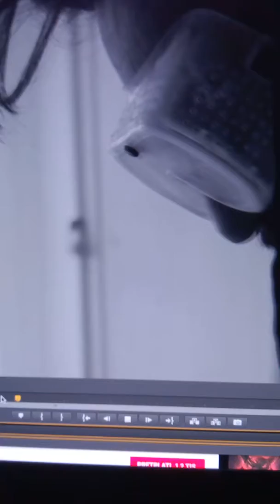Kako se kalio čelik, klesao kamen i sadilo ruzmarin.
Pino Ivančić sadi na Golom otoku ispred Hotela a Petar Grimani kleše u radionici umjetničke škole u Splitu.  Pina je snimao Petar a Petra Thomas Krstulović dok je monitor u montaži Umjetnićke akademije u Splitu snimio mobitel Noa u rukama Mastera G.